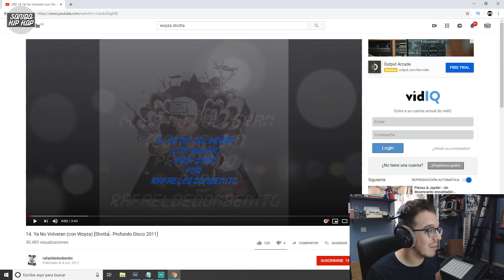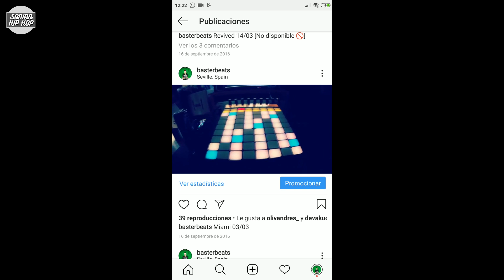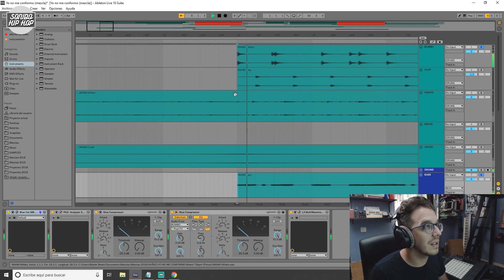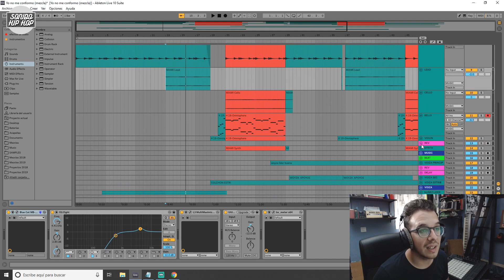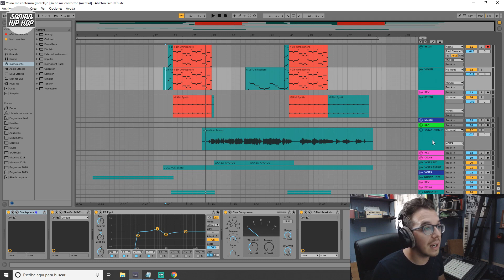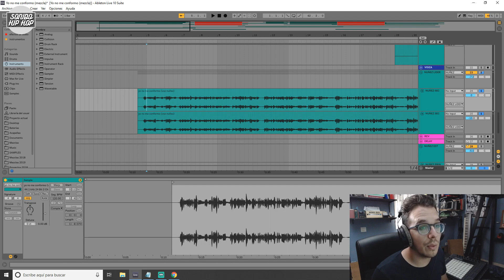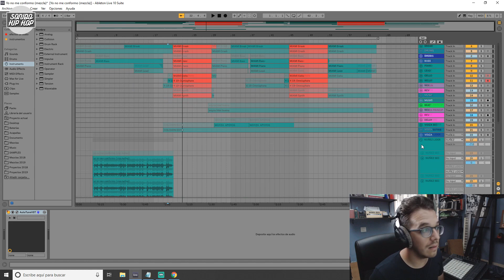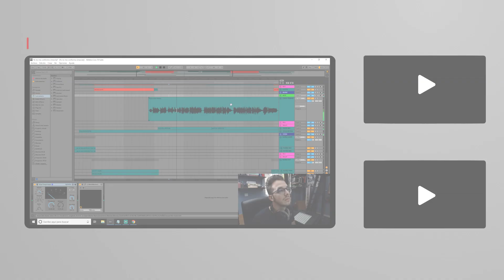Como crear una canción profesional de Hip-Hop RnB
Ya disponible Nuñez - La Conciencia (2019) en Youtube y todas las plataformas digitales.